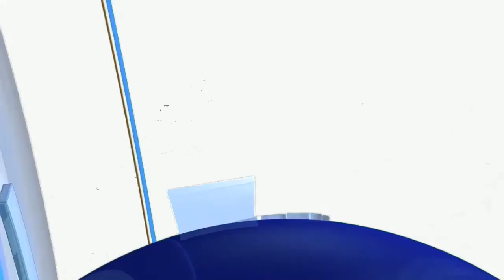ರೈತರೊಂದಿಗೆ ಸರ್ಕಾರ ಸದಾ ಇರುತ್ತದೆ -ಸಚಿವ ಚೆಲುವರಾಯ ಸ್ವಾಮಿ | CIT ಯಲ್ಲಿ ರಾಜ್ಯ ಮಟ್ಟದ ಕೃಷಿ ಯಂತ್ರ ಮೇಳ - 2023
70 - 30 ಅನುಪಾತದ ಸಬ್ಸಿಡಿಯಲ್ಲಿ ಯಂತ್ರೋಪಕರಣ ನೀಡ್ತೆವೆ..!

CIT ಯಲ್ಲಿ ರಾಜ್ಯ ಮಟ್ಟದ ಕೃಷಿ ಯಂತ್ರ ಮೇಳ - 2023

ರೈತರೊಂದಿಗೆ ಸರ್ಕಾರ ಸದಾ ಇರುತ್ತದೆ -  ಸಚಿವ ಚೆಲುವರಾಯ ಸ್ವಾಮಿ

ರೈತರ ಅನುಕೂಲಕ್ಕಾಗಿ 600 ಯಂತ್ರಧಾರೆ ಆರಂಭಿಸಲಾಗಿದೆ

ರಾಜ್ಯ ಮಟ್ಟದ  ಕೃಷಿ ಯಂತ್ರ ಮೇಳ ಉದ್ಘಾಟಿಸಿದ ಸಚಿವ ಚೆಲುವರಾಯ ಸ್ವಾಮಿ..!

ಪೊನ್ನಂಪೇಟೆ ಸಿಐಟಿ ಕಾಲೇಜಿನ ವತಿಯಿಂದ ಆಯೋಜಿಸಿದ್ದ ಕಾರ್ಯಕ್ರಮ

10 ಹೆಚ್.ಪಿ ಉಚಿತ ವಿದ್ಯುತ್ ಬಗ್ಗೆ ಪ್ರಸ್ತಾಪಿಸಲಾಗುತ್ತದೆ

ಸರ್ಕಾರ ರೈತರ ಪರ ಸದಾ ಕಾಲ ಇರುತ್ತದೆ ಭರವಸೆ ನೀಡಿದ ಸಚಿವರು

ಕಾಲೇಜಿನ ಬಗ್ಗೆ ಮೆಚ್ಚುಗೆ ವ್ಯಕ್ತಪಡಿಸಿದ ಸಚಿವ ಚೆಲುವರಾಯ ಸ್ವಾಮಿ